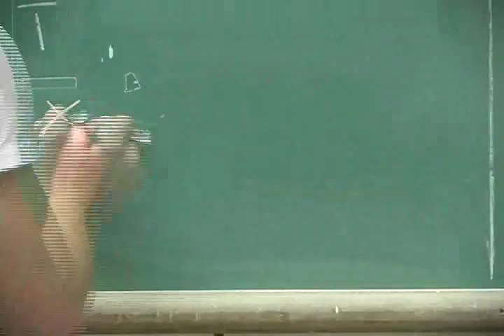The Coaches Corner.wmv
.This was an intro, to a segment that I submitted for a small media company that I worked for in Tallahassee